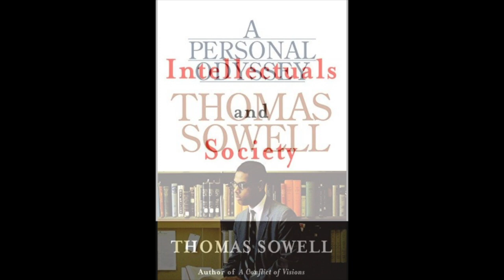Thomas Sowell - Immigration and Diversity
The legendary economist and historian suggests controlling the borders means deciding which immigrants will contribute to our strength as a nation.